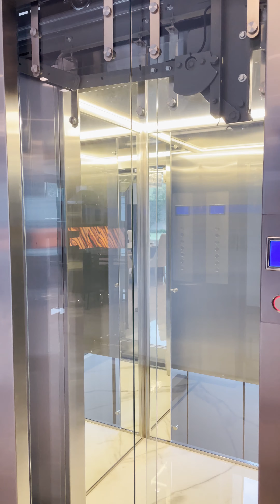CASA BRISES DE VALLEE | A Luxury Home Built in Cumbaya, Ecuador | 10,760 sqft (Vertical Video)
ORCA + Zafra presents the before and after of the construction process of this incredible house in Cumbaya: Brises De Vallee, a 10,760-square-foot home ready for its users to live in.

ORCA + Zafra presenta el antes y el después del proceso de construcción de esta increíble casa en Cumbaya: Brises De Vallee, una vivienda de 1000 metros cuadrados lista para que sus usuarios disfruten en ella.

Follow us for more projects or to request yours:
Location: Cumbaya, Ecuador
Design: Zafra Design/ ORCA Design Team
Year: 2022
Area: 10760 sqft.
Land: 17200 sqft.

Modern architecture, contemporary architecture, minimalist architecture, luxury houses, luxury home